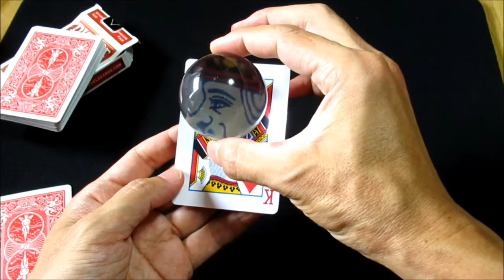Crystal Ball Gaining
My original magic trick.
私のオリジナルマジックです。
My blog " Hey presto! (in Japanese)